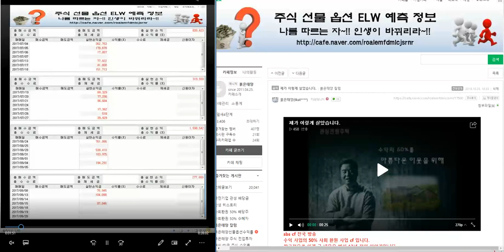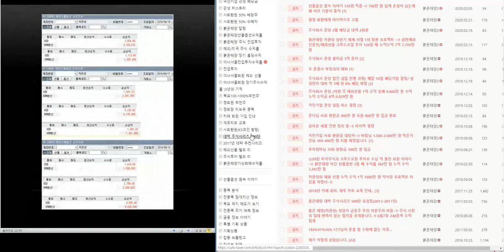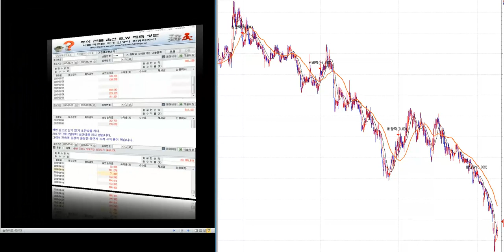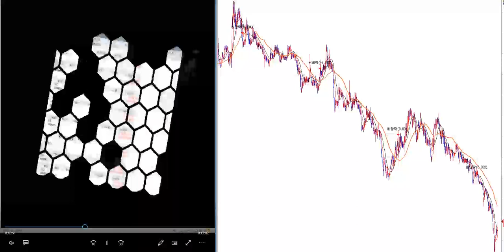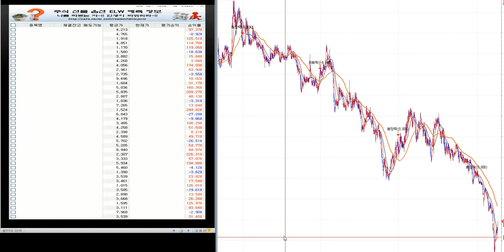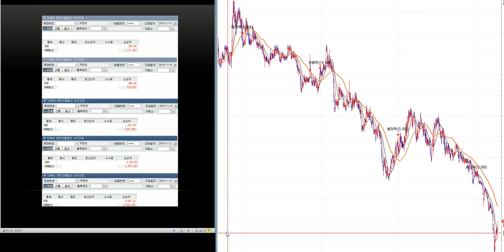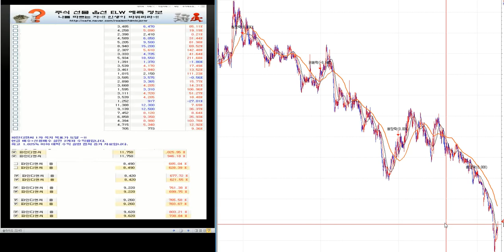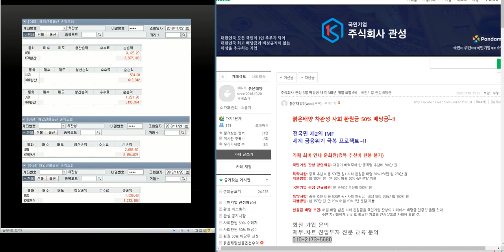최소2.500%이상 대박 주식시리즈 34탄/제2의 IMF/ 세계 금융위기 극복 전국민 프로젝트~!!